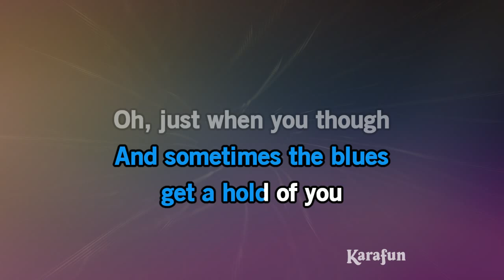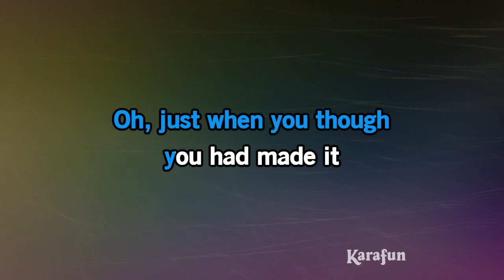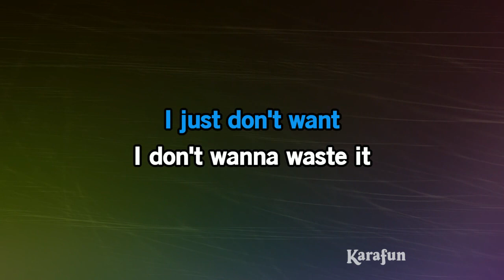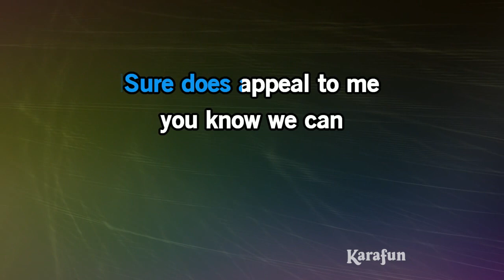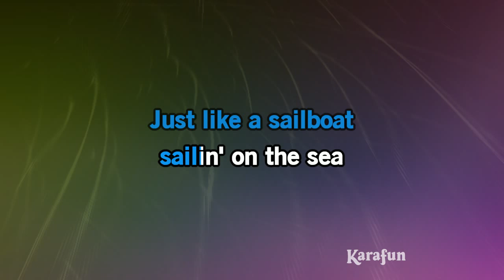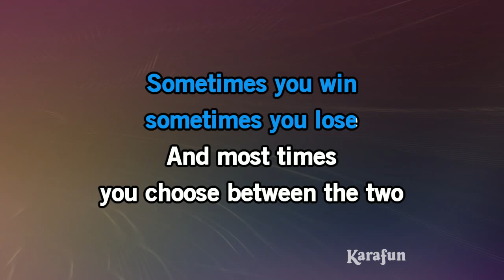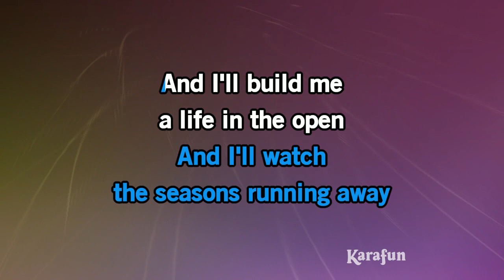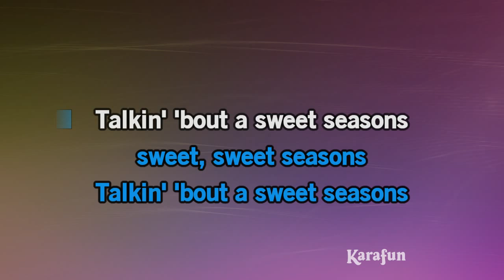Sweet Seasons - Carole King | Karaoke Version | KaraFun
ℹ️ This version contains a low volume vocal guide to help you learn the song. The karaoke version without the vocal guide is available This recording is a cover of Sweet Seasons as made famous by Carole King. This version is not the original version, and is not performed by Carole King. This instrumental/playback version contains a vocal guide, the lyrics and backing vocals.